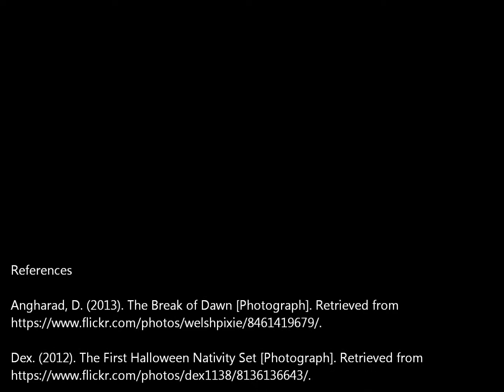Cardboard Kingdom Book Trailer